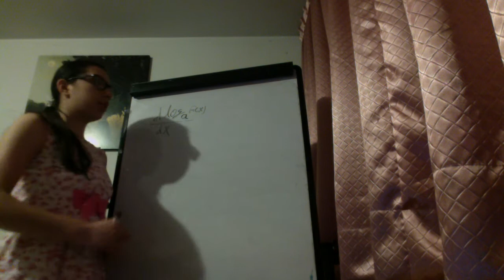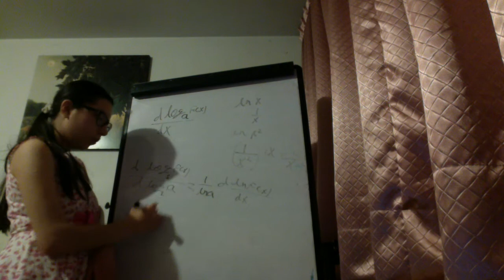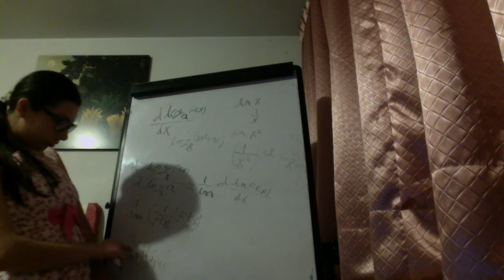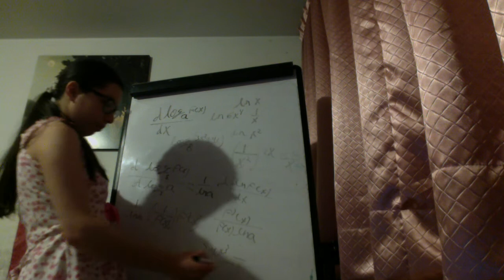Derivada de Funciones Logaritmicas